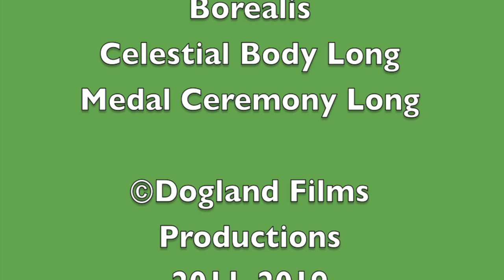Mr. Dinosaur's Adventure Episode 7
Mr. Dinosaur goes to his job, and he completes his mission. What will happen next?